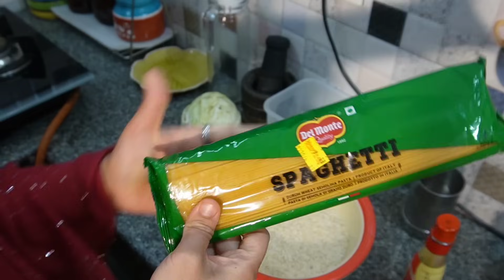How to Maintain the Kitchen Always Neatly with Less Tension/Chicken Fried rice/Evening to Night vlog